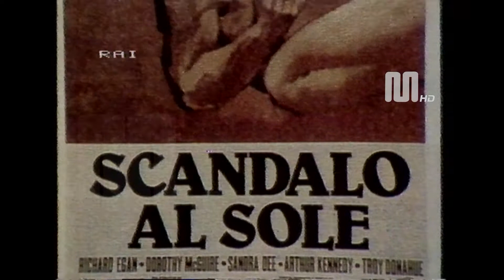1982 Rai Rete1 "Prossimamente" programmi per sette sere Presenta Simona Izzo (6 marzo)